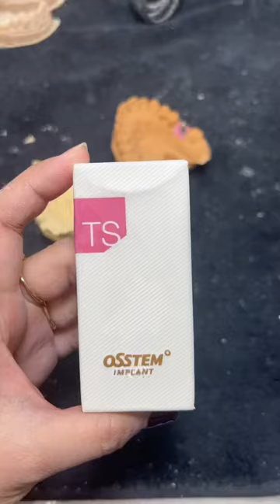OSSTEM | SCREW RETAIN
OSSTEM The World's Most Placed Dental Implant. Unparalleled Products and Support with Every Step of the Way.